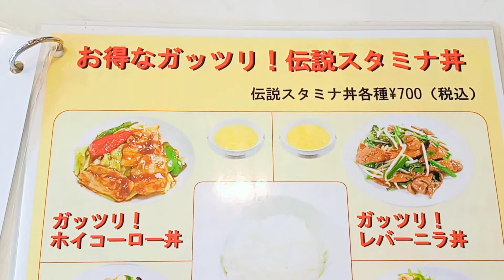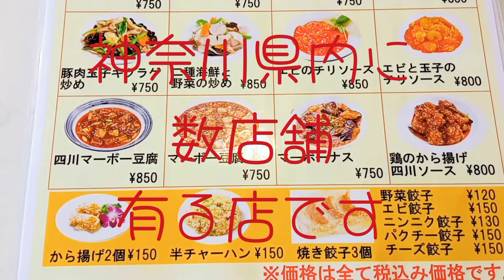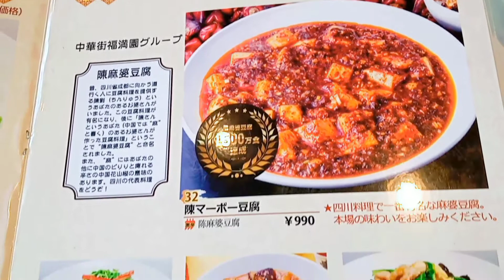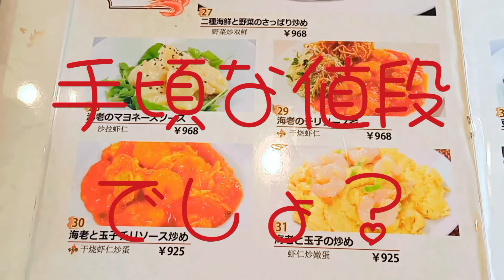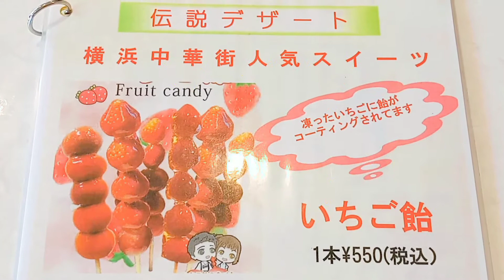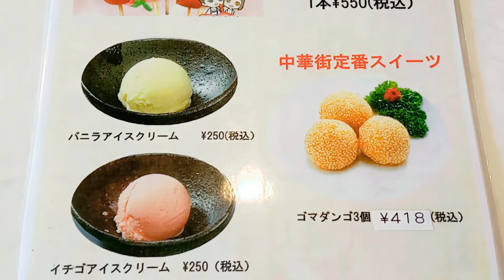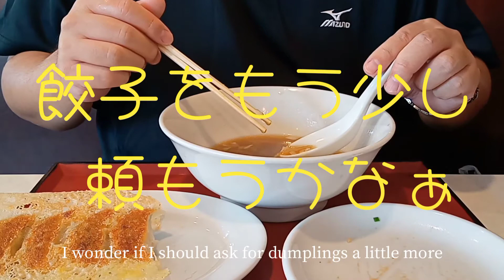大食い デカ盛り 横浜中華街 餃子伝説 食べる 食べ放題 食べる動画 먹방 孤独のグルメ 飯テロ MUKBANG Japanese Food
御視聴、コメントを本当に

YouTube【おうちで運動】【ダイエット】 【ウルトラウエーブ】【Exercise at home】 【Diet】 【Ultra Wave】YouTuber

YouTube グルメ 食べ歩き ランチ 食事 孤独のグルメ 外食動画 テイクアウト Gourmet Lunch YouTuber

YouTube 【旅行 散策・日本旅行・日本観光 】【旅行チャンネル】【Travel Japan Walk / Japan Travel / Sightseeing in Japan】 【Travel Channel】YouTuber

YouTube【横浜ランドマークタワー】スカイガーデン Yokohama Landmark Tower Sky Garden YouTuber

YouTube 【ドライブ 車載動画 ドラレコ ドライブレコーダー ベンツでドライブ Drive onboard video Drive recorder】YouTuber

YouTube【事故・事件・ニュース・番組紹介 チャンネル】【Accident / Incident / News / Program Introduction Channel】YouTuber